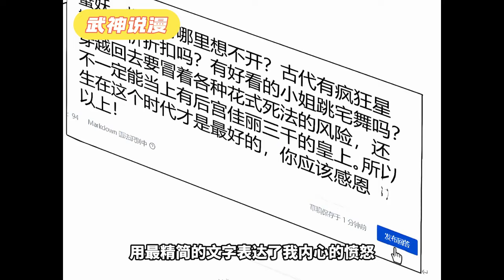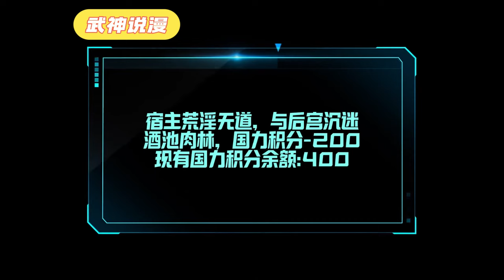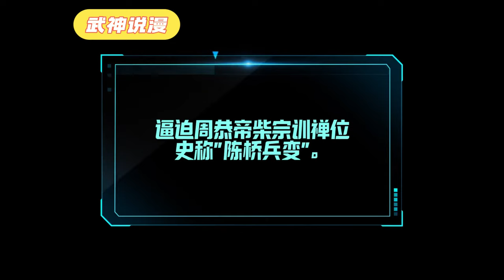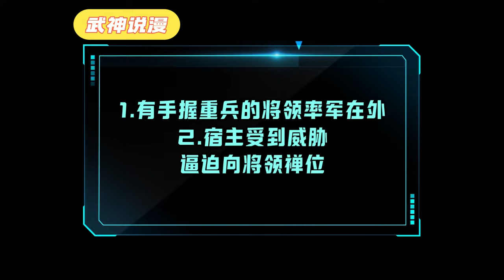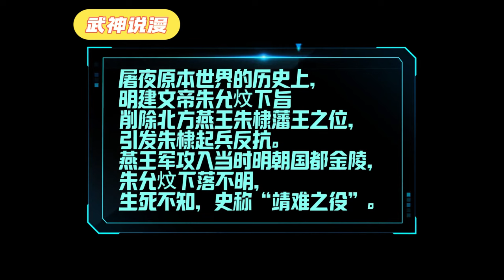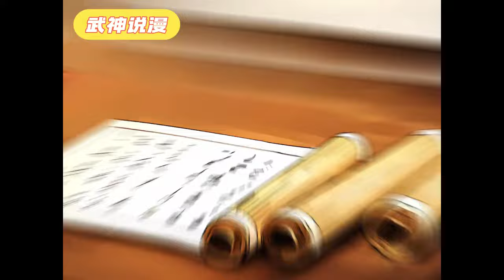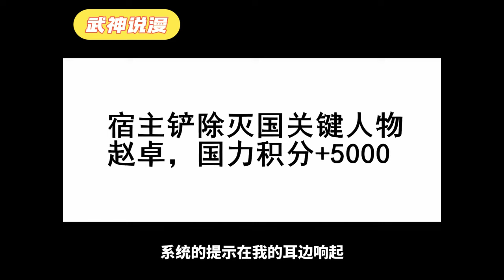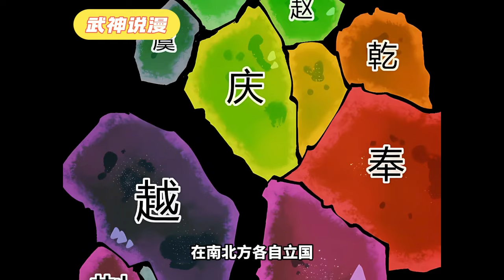穿越到古代的屠夜一心就想作死灭国从而回到现代，却阴差阳错因【昏】得福，一步步将原本即将覆灭的大乾推上了第一帝国的道路…《一不小心，名垂千史》01~44#武神ZJM